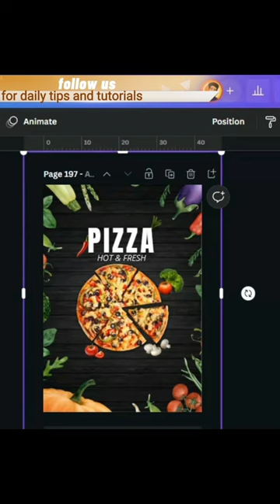pizza poster design tutorial